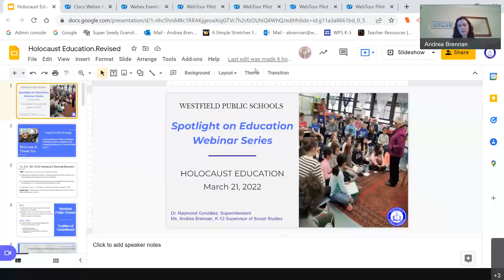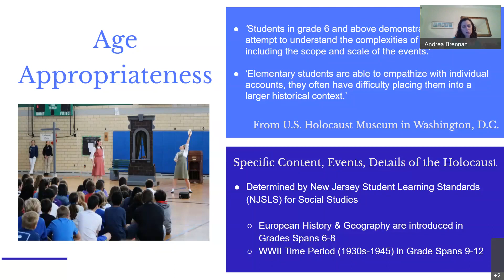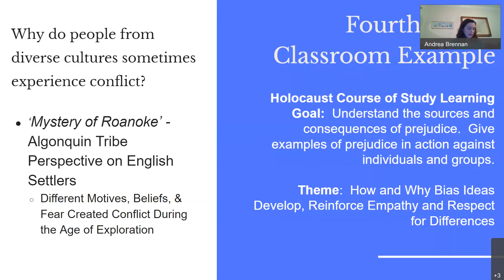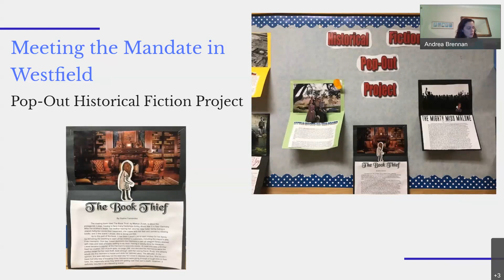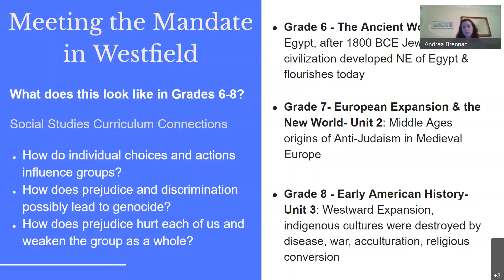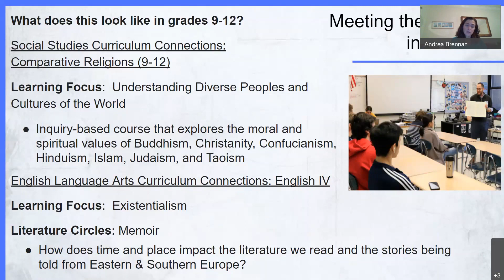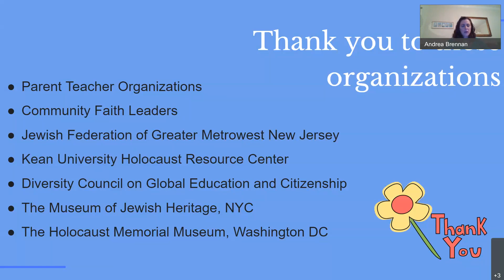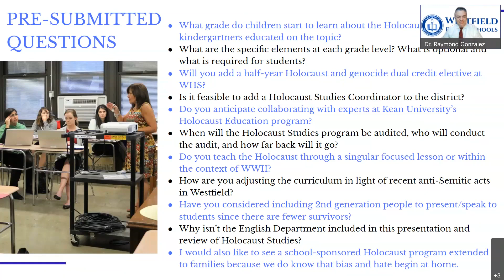Holocaust Education Webinar - March 21, 2022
On March 21, 2022, as part of its Spotlight on Education Webinar Series, K-12 Supervisor of Social Studies Andrea Brennan presented on the district's Holocaust Education curriculum by grade level, providing both a look back at district efforts and a look forward into plans to improve upon the educational experience for students.